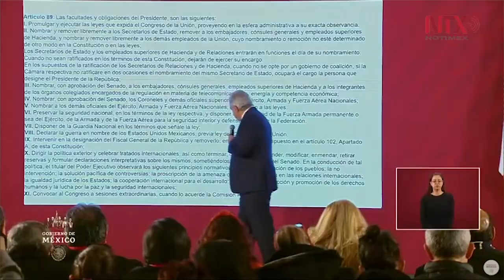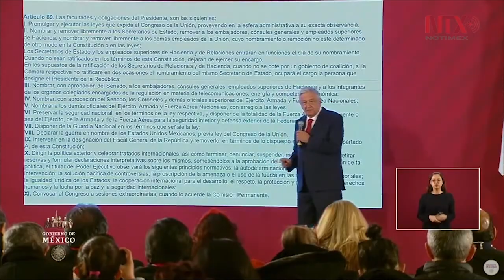Conflicto entre EU e Irán, choque de visiones: Adolfo Laborde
En entrevista con Notimex, el investigador Adolfo Laborde habló sobre el conflicto entre Estados Unidos e Irán, las diferencias políticas y religiosas y todo lo que envuelve las acciones de estos países.